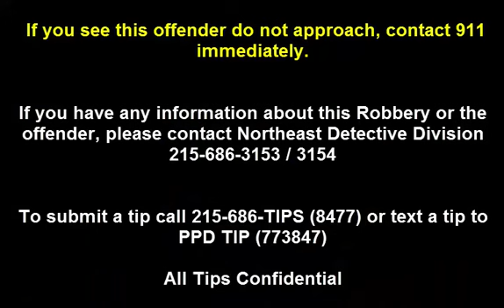Commercial Robbery 5802 Torresdale Ave DC 18 15 107844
On December 1st, 2018, at 3:26 pm, an unknown black male entered Zeng’s Grocery located at 5802 Torresdale Avenue and went behind the counter and assaulted an employee, a 45 year-old female in attempt to open the cashier register. When a customer attempted to intervene and was also assaulted causing the suspect to flee the store and was last seen crossing Torresdale Avenue.

Suspect Description: Black male, 50-60 years-of-age, 6'0", 200lbs, grey beard, wearing a black jacket, black pants, and a black skully hat.

Northeast Detective Division:
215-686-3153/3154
Det. Brzyski #611
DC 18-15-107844